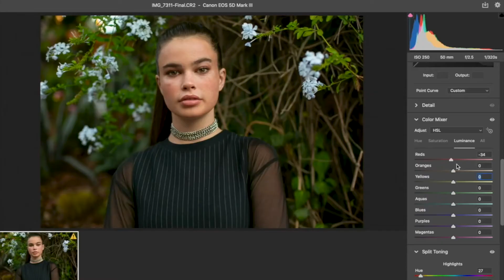La Fotografía del FUTURO 🤖👽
Ya casi acaba el año y eso me hizo pensar qué viene después, qué nos espera en el mundo en general como sociedad, como familias, como individuos pero también me hizo cuestionarme hasta a donde hemos llegado. Por ejemplo; en el muno de la fotografía y a partir de eso cómo creo que la fotografía que se verá en el futuro.

Espero les guste y recuerden que pueden dejarme sus dudas o comentarios, yo con gusto se las resolveré.

🎬 Videos B-Roll:
Algún video de edición de Jessica Kobeissi.